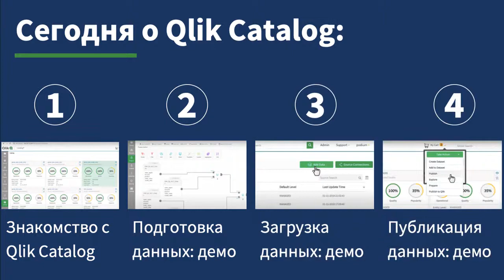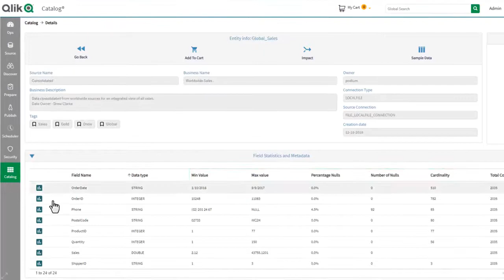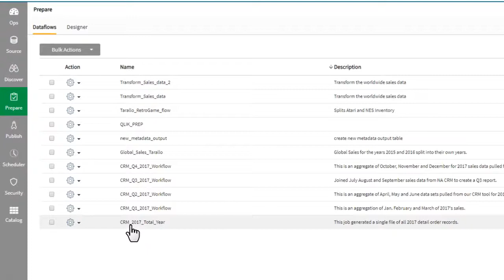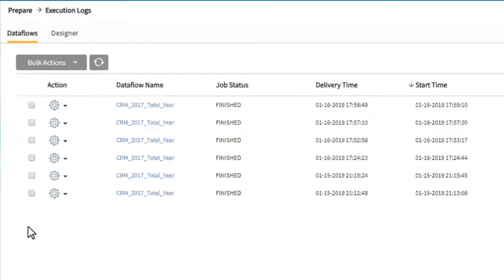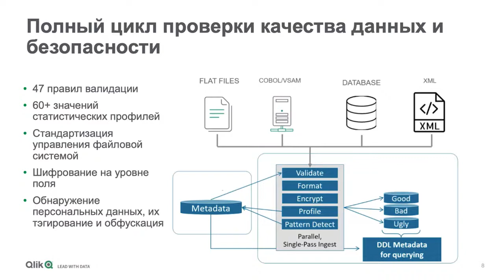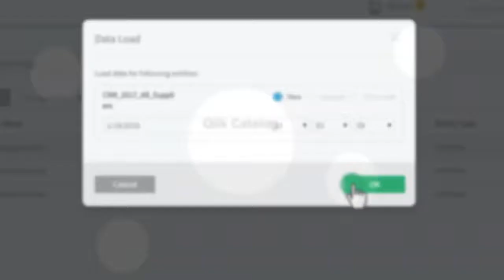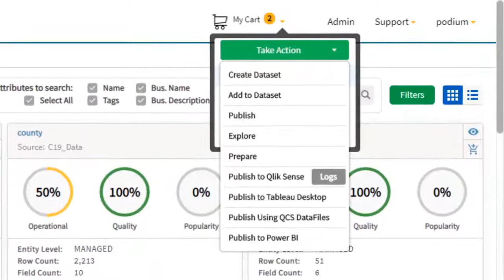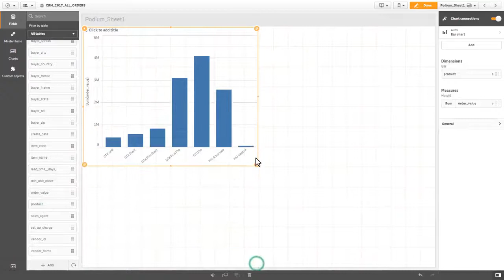Qlik Каталог: обзор и демонстрация работы с каталогом данных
Qlik Каталог – это платформа, интерактивный дашборд, который содержит всю информацию об объектах внутри вашей экосистемы данных.
В этом видео мы покажем:
00:23​ - как работает Qlik Каталог: краткая демонстрация
03:32​ - подготовка данных в Qlik Catalog
05:44​ - загрузка данных в Qlik Catalog
09:59​ - публикация данных из магазина Qlik Catalog напрямую в BI-систему Qlik Sense

каталогданных,
datacatalog,
qlikcatalog
каталог данных,
data catalog,
qlik catalog,
data governance,
data governance data management,
master data governance,
data access governance,
sap master data governance,
data governance dama,
data governance gartner,
data governance ibm,
инструменты data governance,
informatica data governance,
data governance act,
open source data governance,
axon data governance,
курс data governance,
data quality,
quality data values,
informatica data quality,
data quality services,
data quality control,
data quality management,
data quality engineering,
data quality engineer,
data quality plan,
data quality system,
data quality перевод,
data quality testing,
sql server data quality services,
atacama data quality,
data quality dotabuff что это,